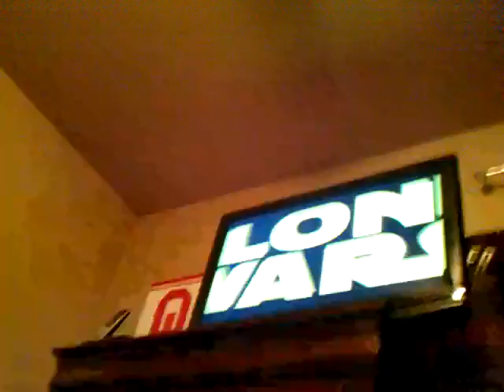February 4, 2012 10:01 PM